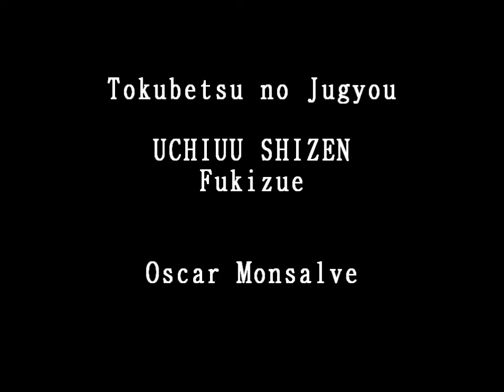Ogawa Ryu - Uchiuu Shizen - Tokubetsu no Jugyou por Oscar Monsalve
Fukizue, shizen culture explained by Luis Nogueira.